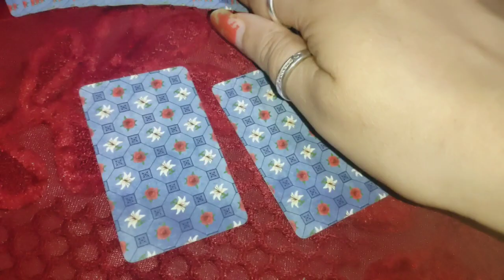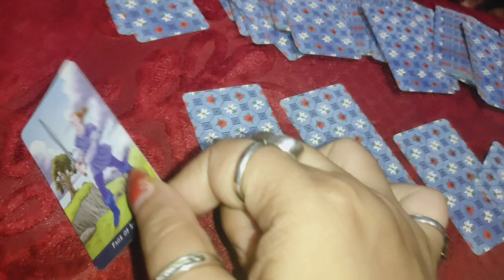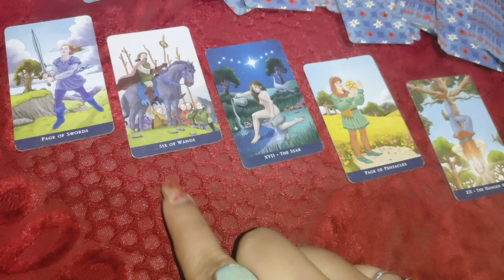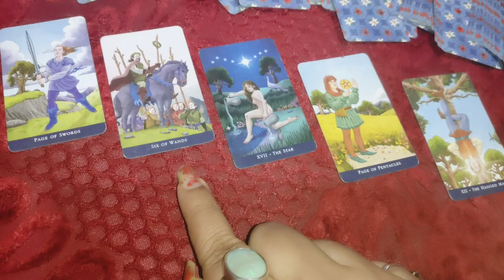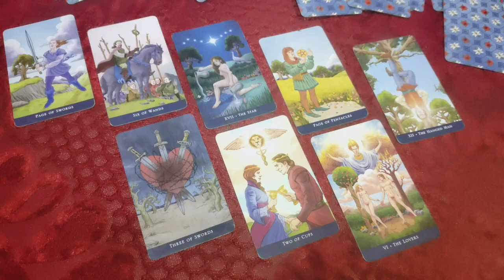vo abhi kya soch rahe hain aapke liye 💞 next move 🥳 Guidance 😇 Timeless tarot reading 🔮